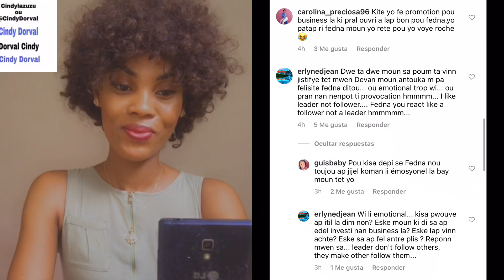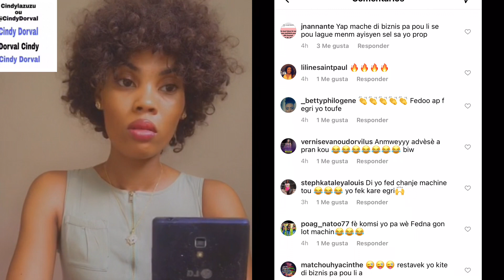ANMWEY GADON KALÒT FEDNAELLE BAY JENNYQUEEN LI RACHE BÒ TÈT LI😲MEN SAK BUSNESSWOMAN LI PAP JNM F SA